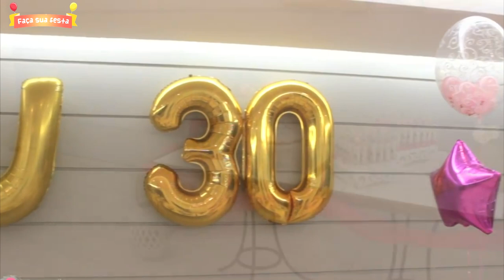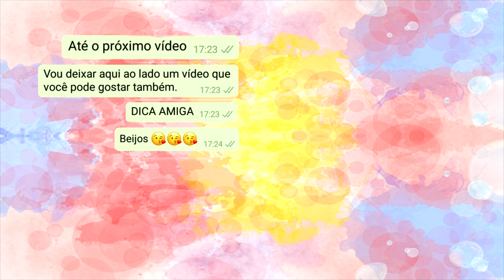COMO FAZER UMA FESTA DE REPENTE 30- FAÇA SUA FESTA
Nesse vídeo mostro como fazer uma festa com o tema de repente 30.

COMO FAZER UMA FESTA DE REPENTE 30- FAÇA SUA FESTA | POR CAROL GOMES

HOW TO MAKE A SUNNY PARTY 30- MAKE YOUR HOLIDAY | BY CAROL GOMES

In this video I show how to make a party with the theme suddenly 30.
CÓMO HACER UNA FIESTA SOLEADA 30- HAGA SU VACACIONES | POR CAROL GOMES

En este video muestro cómo hacer una fiesta con el tema de repente 30.